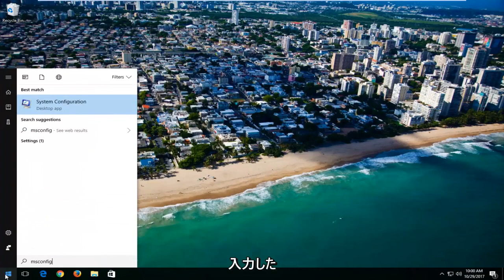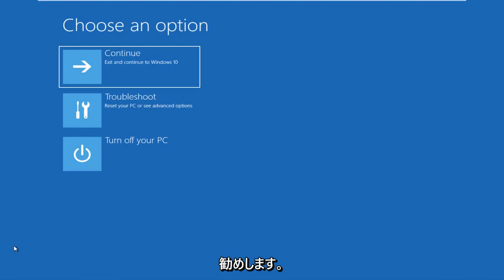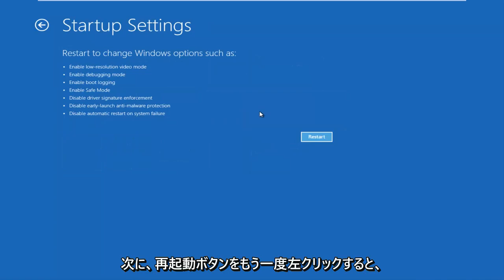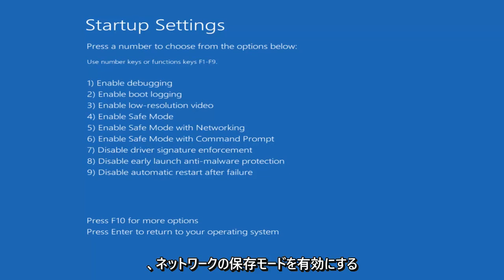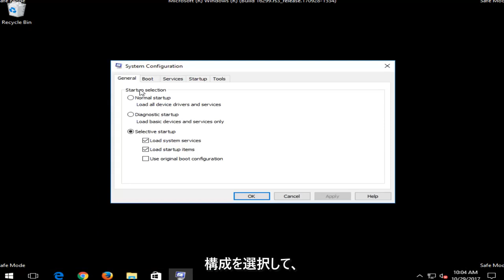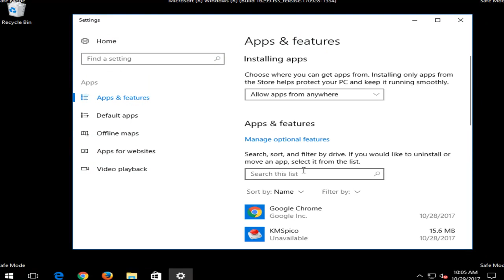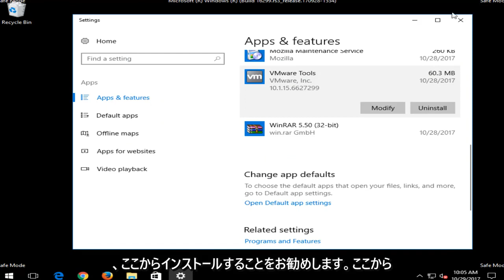Windows 10をセーフモードで起動させる方法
Windows10でセーフモードで起動する方法

方法1：システム構成ツールを使用する

1. Win + Rキーの組み合わせを押して、実行時にmsconfigと入力します。
2. [ブート]タブをクリックします。 [セーフブート]チェックボックスをオンにして[OK]をクリックすると、次に再起動したときにコンピュータがセーフモードで起動します。

方法2：Shift +再起動オプション

[スタート]メニューまたはWindowsのログイン画面で電源ボタンを押します。次に、キーボードのShiftキーを押したまま、[再起動]をクリックします。

方法3：Shift + F8

Shiftボタンを押したまま、Windowsの起動時にF8キーをマッシュします。これにより、新しい高度な修復オプションが起動する場合があります。

1. [トラブルシューティング]オプションをクリックします
2.次に、[詳細オプション]を選択します。
3.次に、Windowsスタートアップ設定オプションを選択します
4.次に、[再起動]ボタンを押します
5.キーボードのF4キーを押して、セーフモードを有効にします

このチュートリアルは、Dell、HP、Acer、Asus、Toshiba、Lenovo、SamsungなどのサポートされているすべてのハードウェアメーカーのWindows 10オペレーティングシステム（Home、Professional、Enterprise、Education）を実行しているコンピューター、ラップトップ、デスクトップ、およびタブレットに適用されます。 。